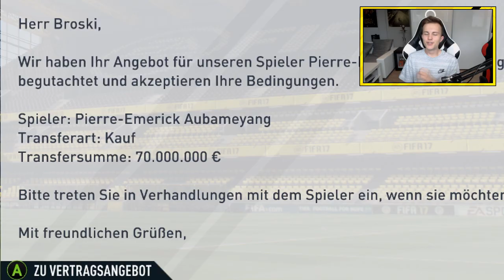100 MIO € FÜR TRANSFERS 🔥🔥 FIFA 17 Karriere AC Milan #2